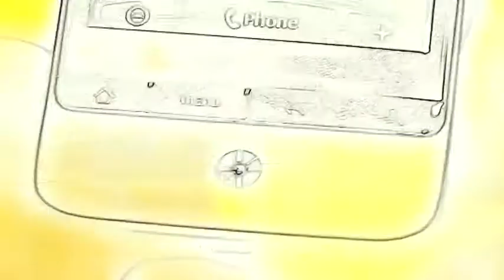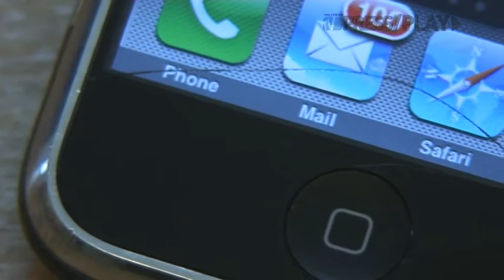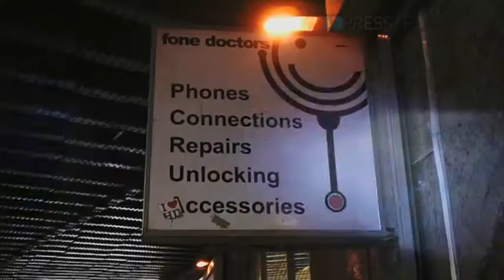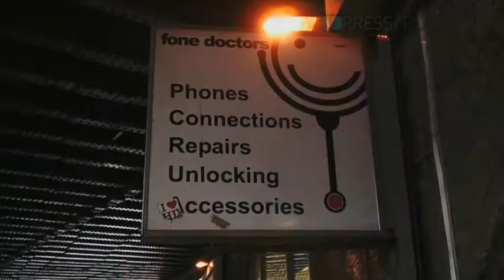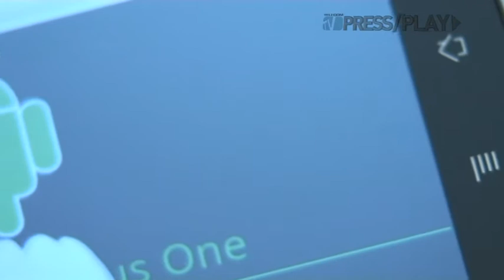Smashing Mobiles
The latest smartphones are expensive and can be delicate. When Leila Makki's Nexus One suffered a cracked screen, after only ten hours of use, she decided to ask other Londoners about their broken phones and to investigate what could be done about it. Watch the video!